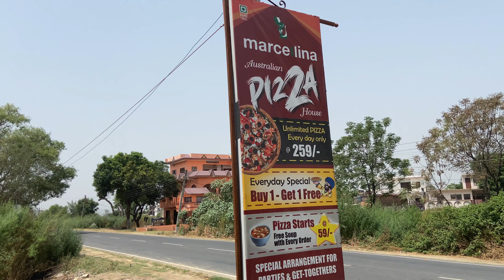Restaurant & Pizza Set up Kitchen Design & Idea with Sitting Area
Watch Small Restaurant Design & Pizza Set up Kitchen Design & Idea with Sitting Area. This pizza setup & Small Restaurant Design video will help to understand which equipment is required for small restaurant kitchen & pizza set up , commercial kitchen design. First we will start with pizza setup or pizza business equipment.
 For pizza setup for commercial kitchen design
1 You need a gas pizza oven or electric pizza oven for baking pizza oven.
2 You need a Dough mixer for making pizza dough if you start with fresh pizza base or you can skip if you pizza base from market.
3 you need a pizza makeline or refrigerator to keep your cheese , pizza dough , vegetable etc
4 SS table required for cutting pizza

These are basic equipment to start pizza business and that will also help to get some design for pizza setup for commercial kitchen layout.

Now we start for restaurant equipment for low budget small restaurant design

Any low budget small restaurant design need commercial gas burner , Ss table , sink and chap counter for making chap and ss table required for preparation for food and sink required for wash vegetable or equipment  and burner required for cooking all hotel or restaurant food. restaurant kitchen design give you idea how to use their kitchen area for their commercial kitchen and also get restaurant kitchen layout
This video also help to know basic equipment for pizza setup or restaurant. watch trending best restaurant kitchen design will also help to set up your kitchen or sitting area or decoration also get to know more better design for your restaurant , hotels and pizza setup